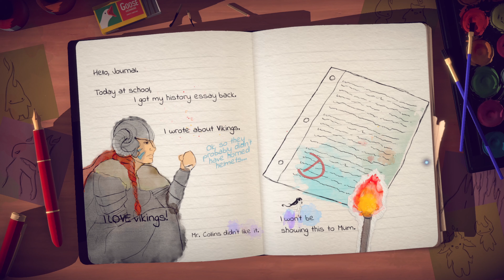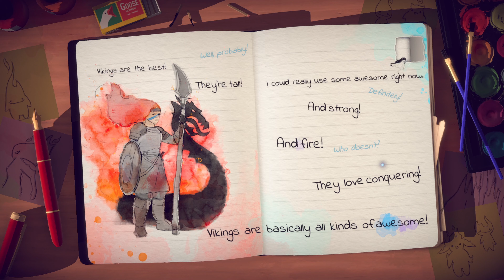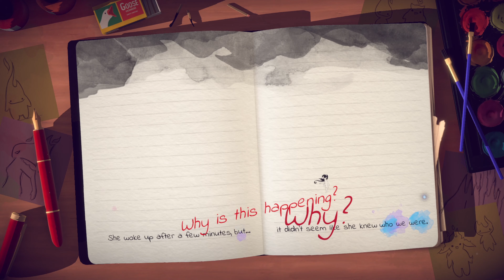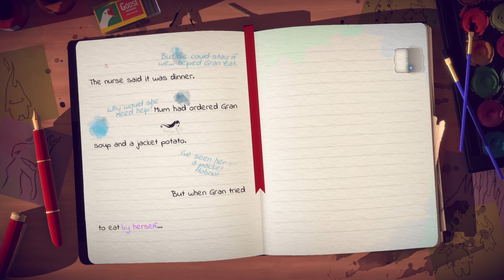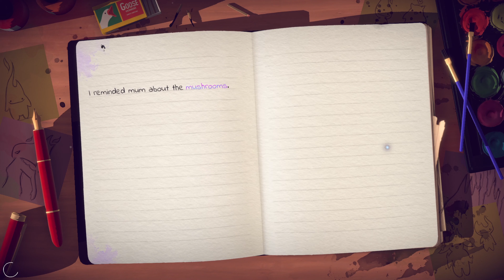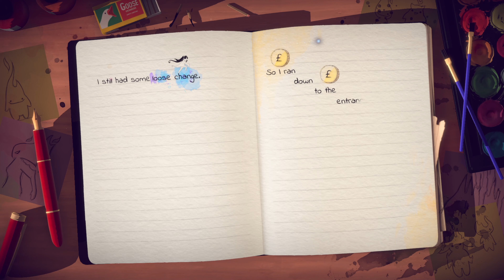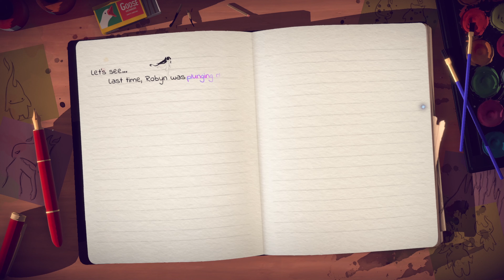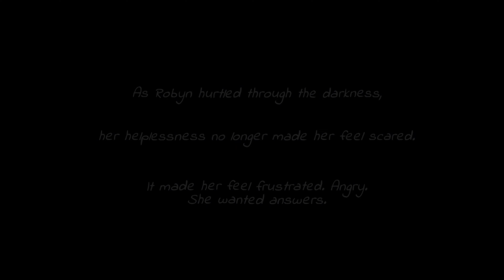Lost Words: Beyond the Page | Chapter 4 - A New Companion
Burn all the anger.